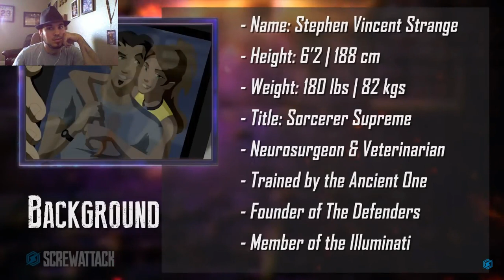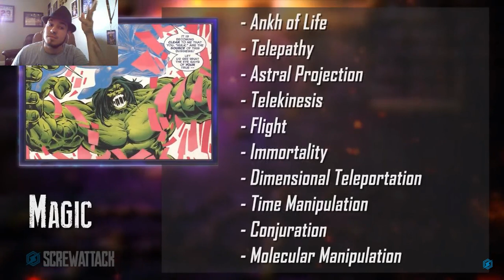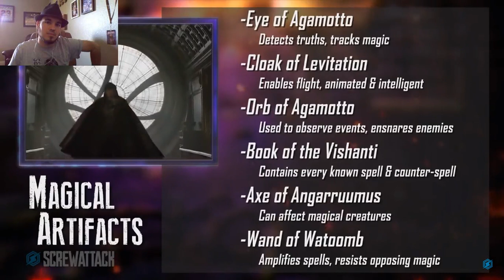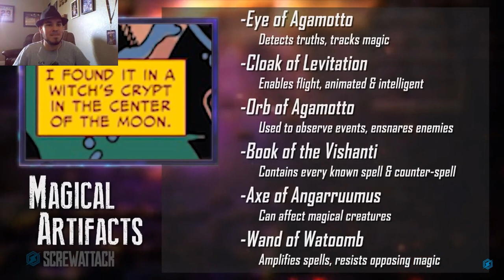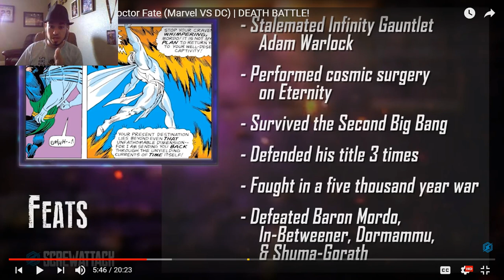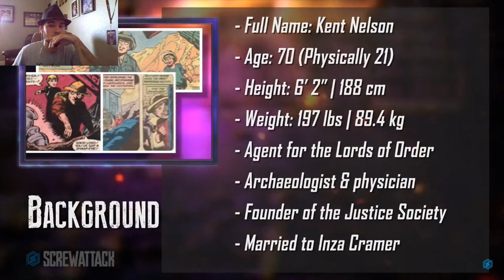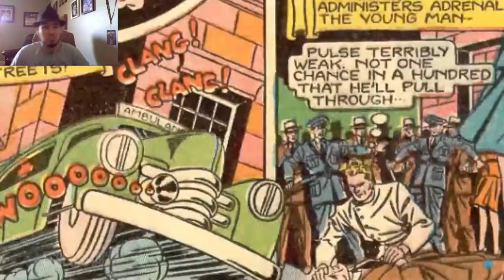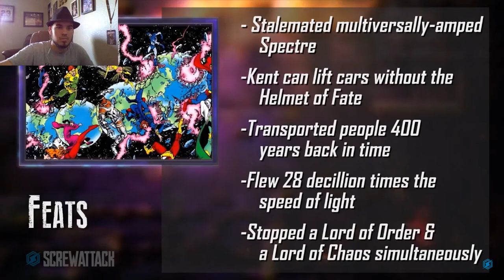Dr Fate vs Dr Strange rEaction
Within the multiverse, there are immortals with divine powers that can bend reality to whatever they please
Then there are the Two that use the same powers to protect it